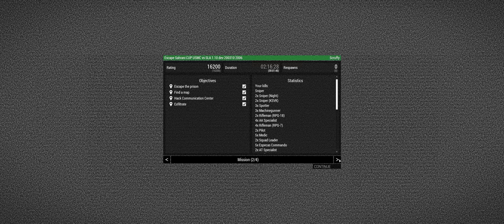Arma 3 - Success!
Finally a helicopter that doesn't explode...

co10_Escape
CUP
Sahrani